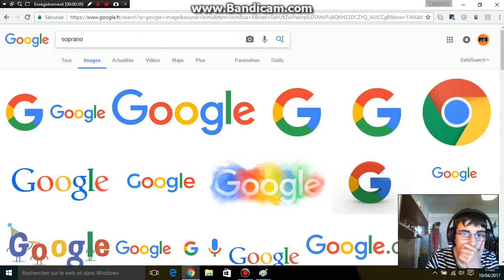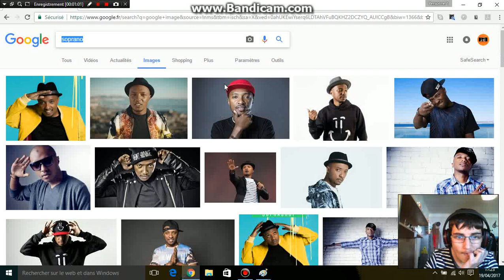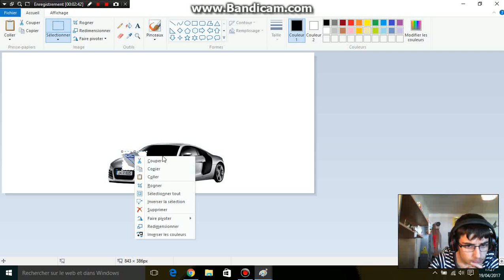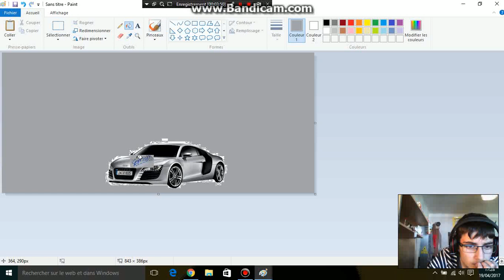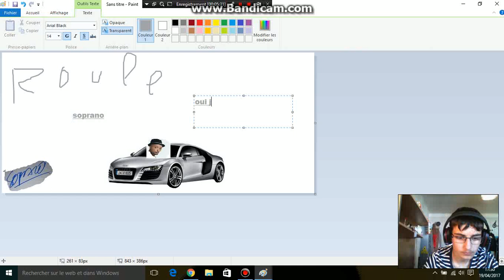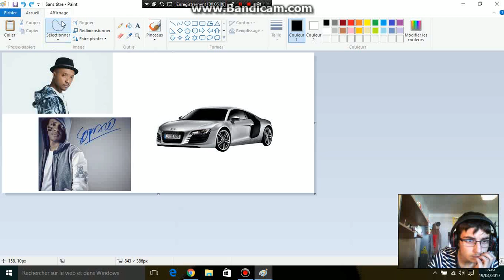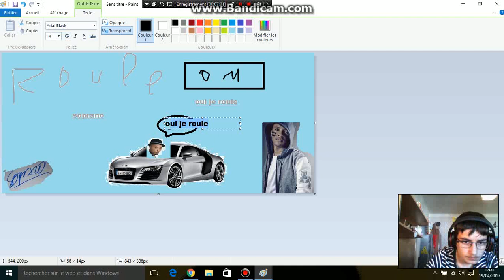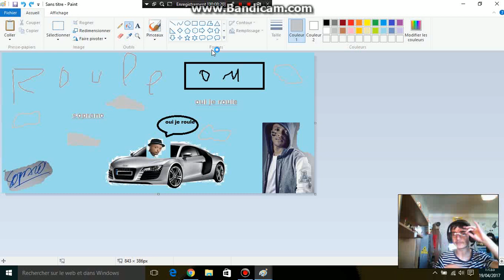montage soprano roule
PAS DE SON POUR DES RAISON DE DROIT D'AUTEUR
j 'adore les montage sur pain mais en commentaire mon prochain montage et peu être que  je le ferais